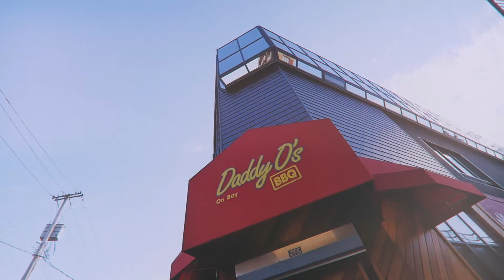Staten Island Developer | Neighborhood 360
This video is produced by studio BK. studio BK delivers authentic, Brooklyn-made video and web content that engages audiences and builds awareness. A product of BRIC’s 40-year connection to the city, and BRIC TVs award-winning, digital video production, studio BK works with brands and organizations to develop, deliver and distribute effective content.

About the NYC Department of Small Business Services: The Department of Small Business Services helps unlock economic potential and create economic security for all New Yorkers by connecting New Yorkers to good jobs, creating stronger businesses, and building thriving neighborhoods across the five boroughs.

About Neighborhood 360°: Through proactive planning and targeted investments, N360° supports projects that strengthen and revitalize the streets, small businesses, and community-based organizations that anchor New York City neighborhoods.